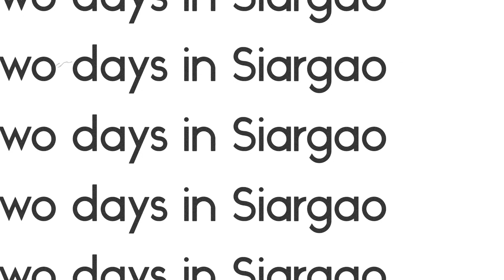Surfing and touring in Siargao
On our last two days in Siargao we joined a land tour that passed through Coconut road, Magpupungko Rock Pools, Sugba lagoon and Maasin River. We closed the visit by going surfing and strolling around Cloud 9.